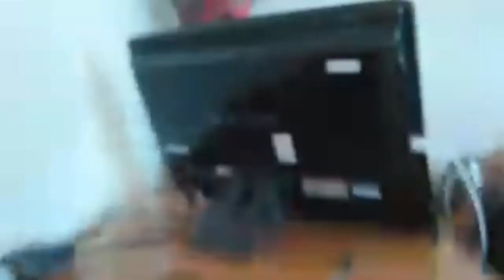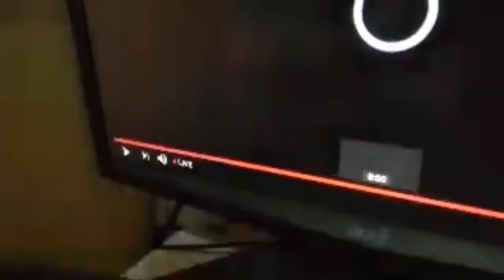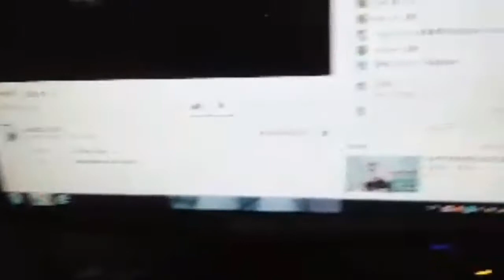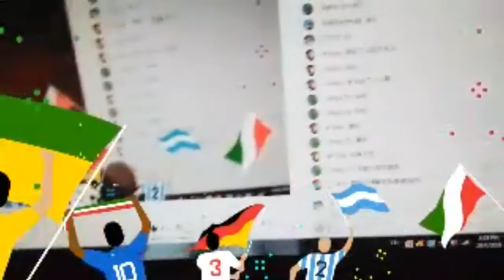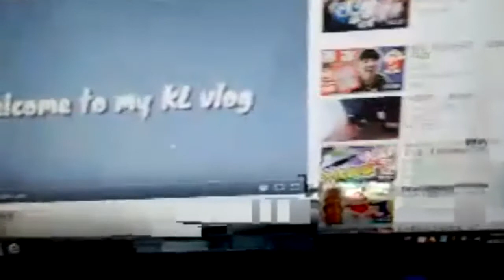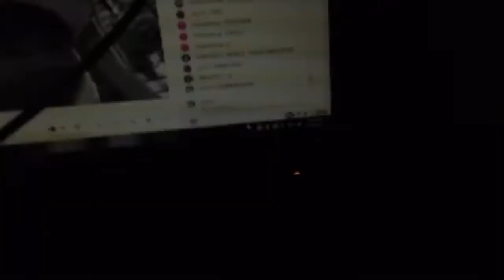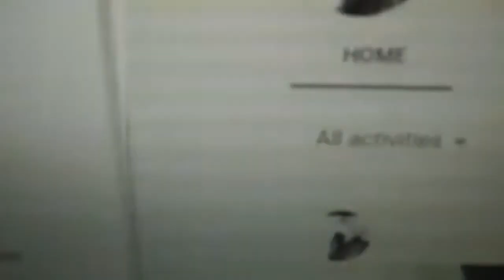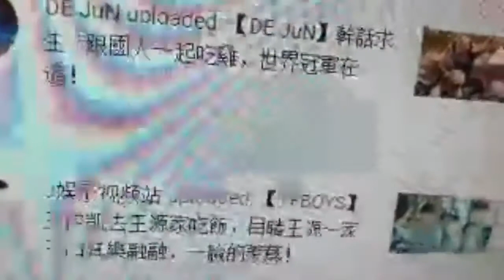来聊聊天，没事做啊！！！！